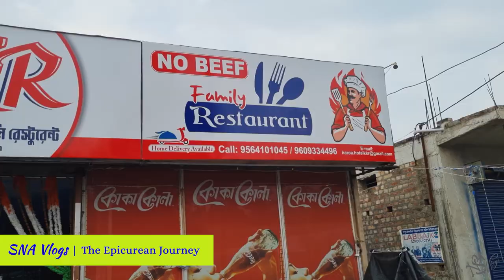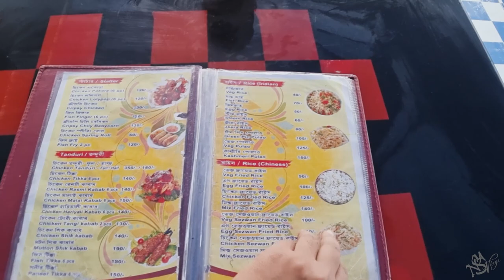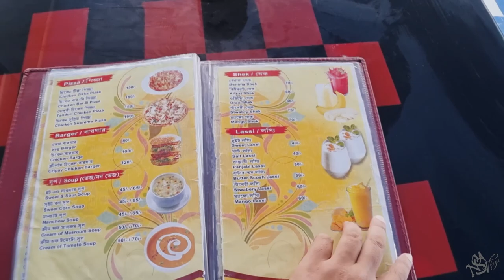KKR Restaurant এ খেলাম BIRYANI, Malai Kebab, Tandoori Chicken, Masala Chicken | SNA Vlogs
Biryani Party at Ahil Restaurant Raigachi for | Best BIRYANI in Rajarhat area?? | SNA Vlogs

ভিডিওটা কেমন লাগলো সেটা COMMENT সেক্শনে জানাতে ভুলবেন না। ভিডিওটা ভালো লাগলে একটা LIKE করে দেবেন। আর আমায় সোসাল মিডিয়াতে follow করতে চাইলে নিচে দেওয়া লিঙ্ক এর মধ্যমে তা করতে পারেন।

Google Map Link:
KKR family restaurant